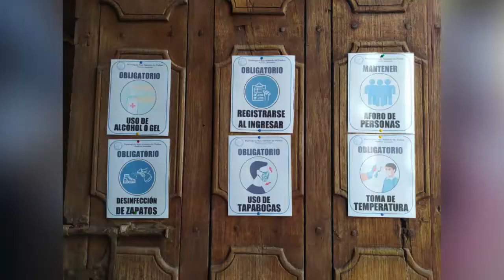Celebraron misa en el Templo San Antonio de Padua en Pinchote.